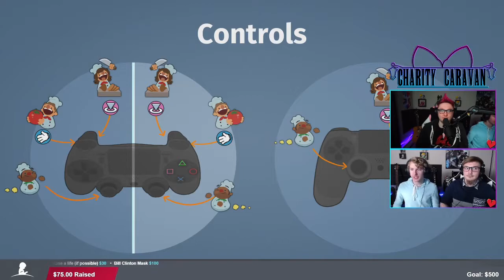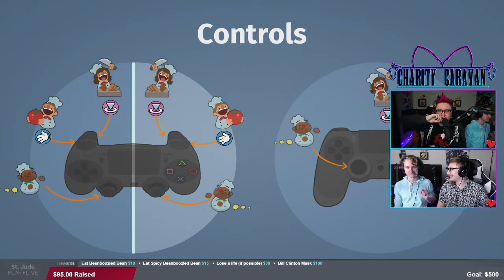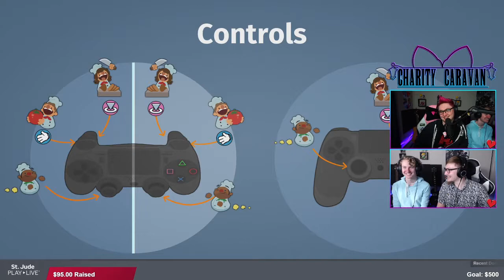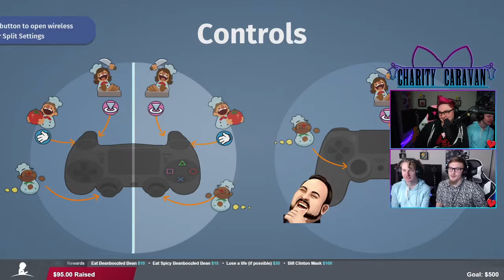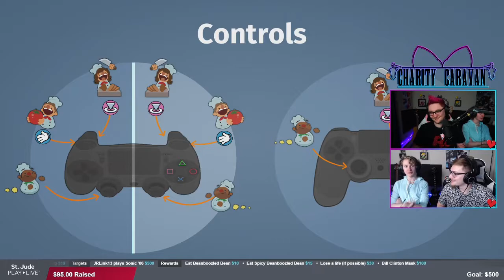Twitch VOD: Overcooked! with my 2 brothers!